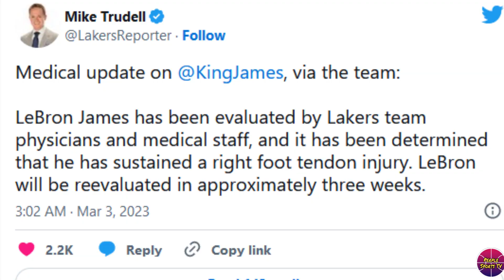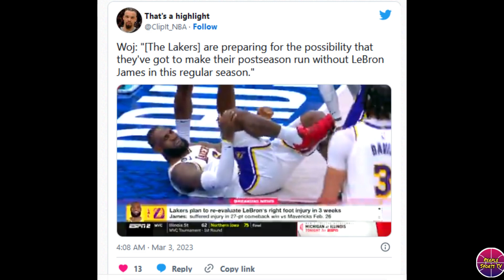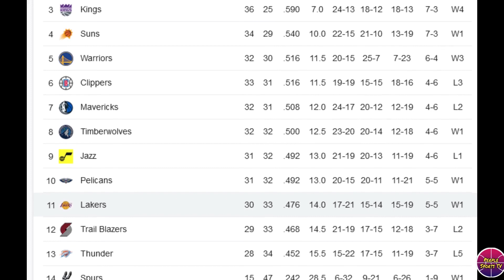Handa na ang Lakers na gumawa ng Playoff run ng wala si LeBron! 3 Weeks pa mawawala si LeBron!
LAKERS UPDATE

Related Channel:
Kwentong Atleta
theFastbreak ph
3B Hoops
Hoop News
Basketball update
BASKTBALL TALK
Isportzone